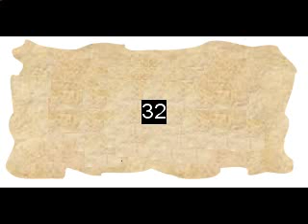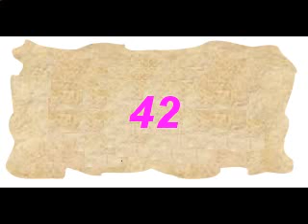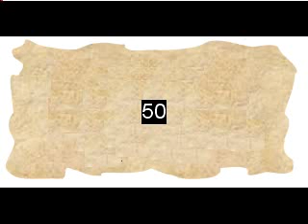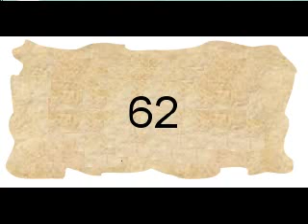Survivor challenge part 2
for escforum